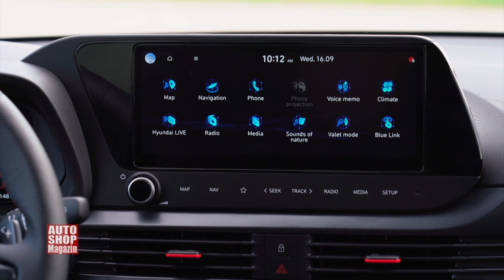Hyundai i20 PRESENTATION ASM 985